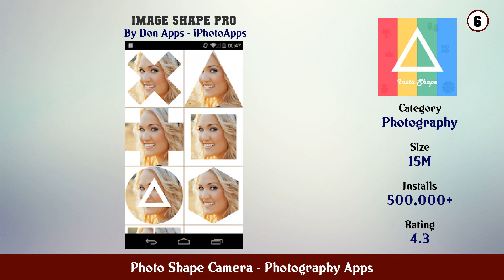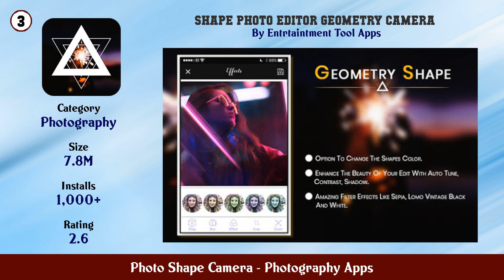Top 10 Photo Shape Camera Android Apps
In this video we have listed Top Photo Shape Camera Android Apps. This video is for information and reference purpose only.